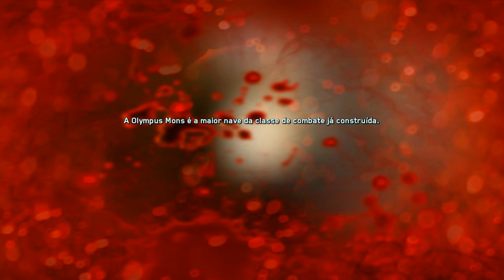COD Infinite Warfare O INICIO da Campanha (DUBLADO EM PORTUGUÊS)